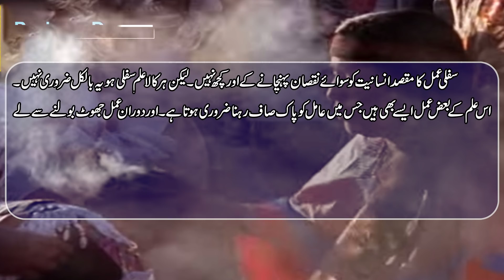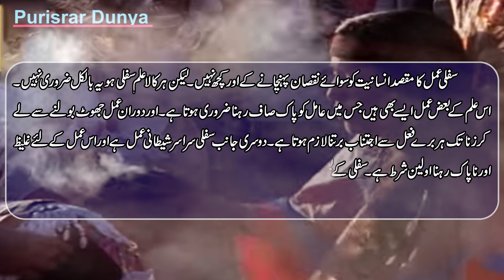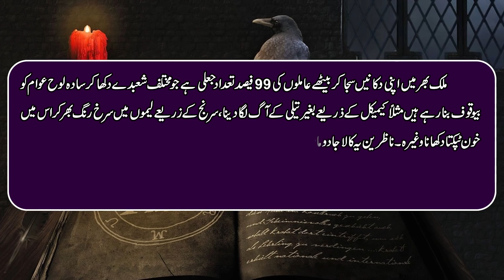Kala Jadu In Pakistan - Purisrar Dunya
Purisrar Dunya presents informative documentary about Kala Jadu